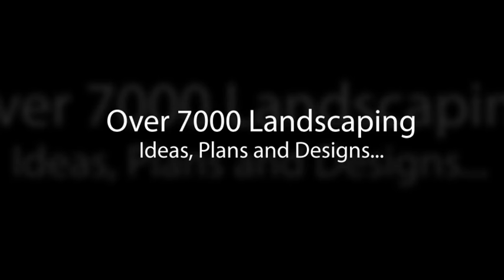Backyard Landscaping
7000+ Landscaping Ideas To Download, Get Instant Access Backyard Landscaping